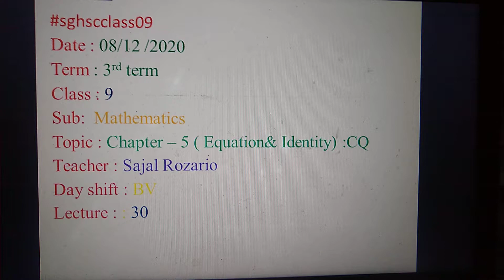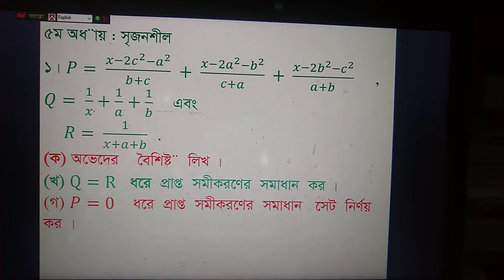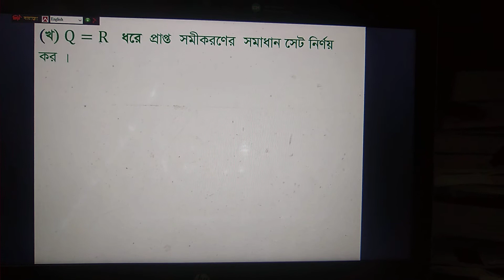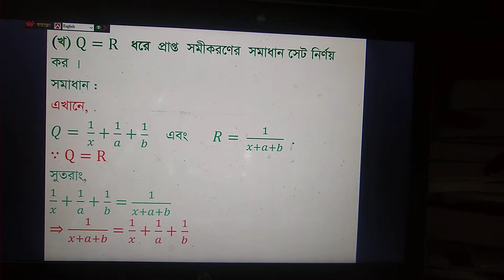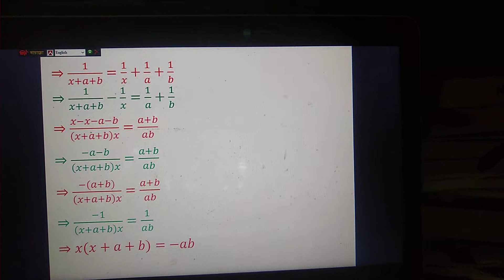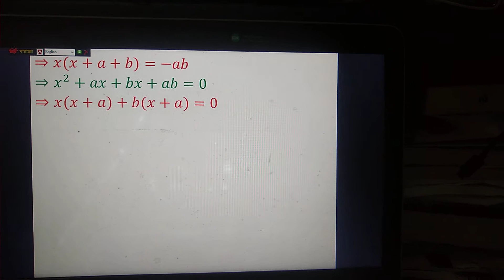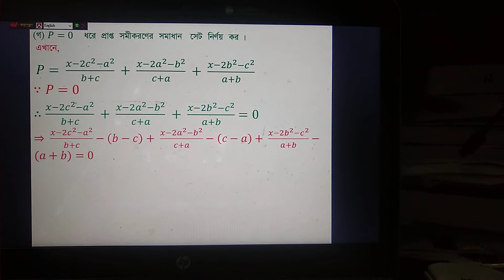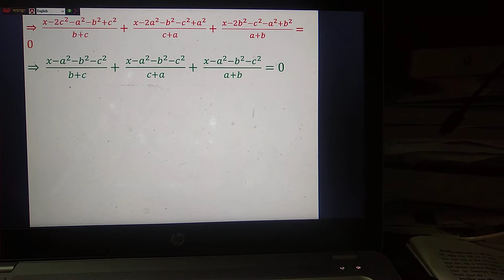S SC Geometry, Chapter 5